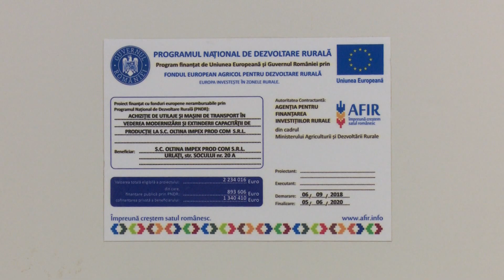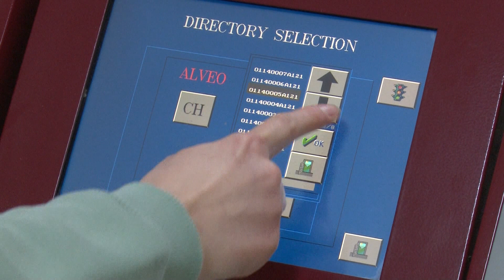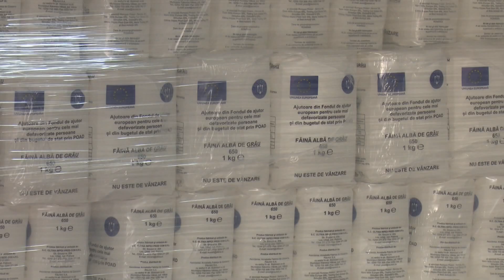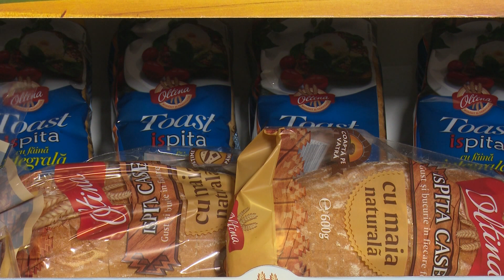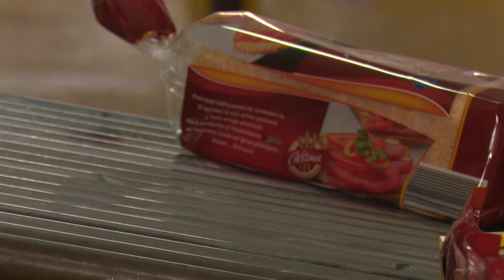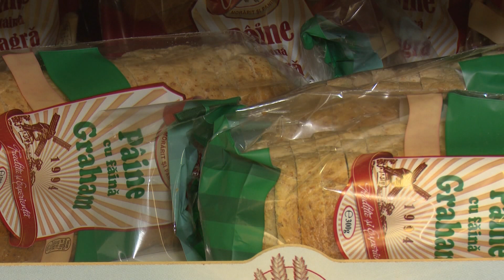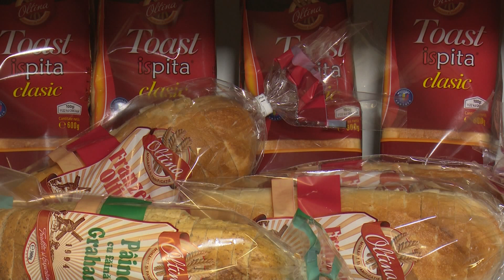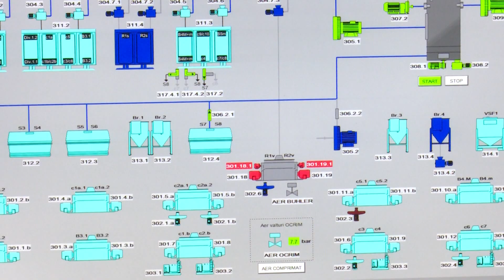Viaţa satului: Pâine şi adevăr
Reportaj realizat de Dumitru Bădiţa, difuzat în ediţia din 21 februarie a emisiunii Viaţa satului de la TVR1.